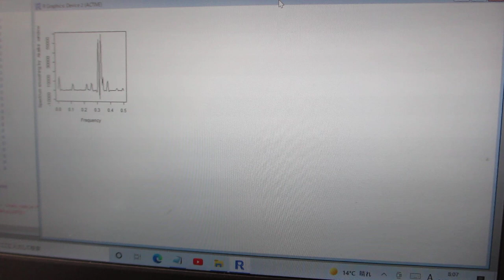音圧測定・解析に基づいた、新しい超音波利用技術開発